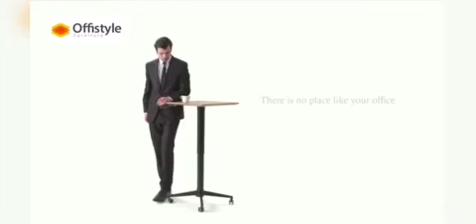Height adjustable Sit-Stand desk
Furniture&Equipment Accessories Manufacturer